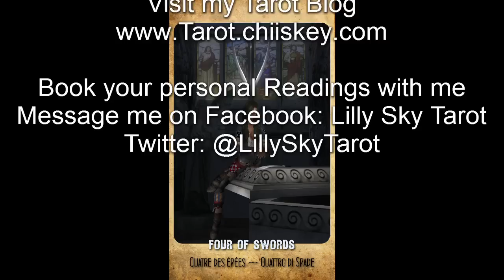Tarot Card of the Day 11 June 2014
Card of the Day: 4 of Swords
Cards Used: Lilly Sky Tarot & Morgan-Greer